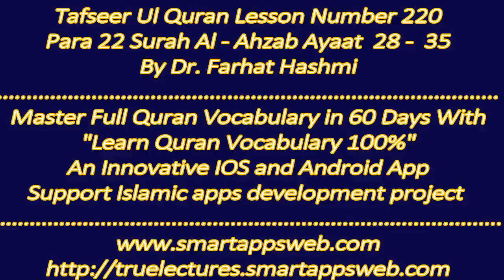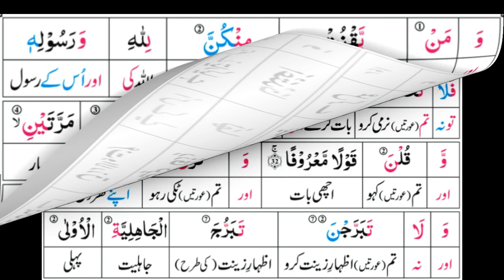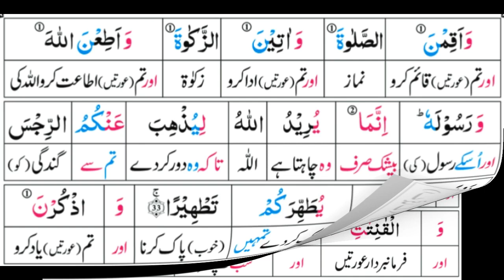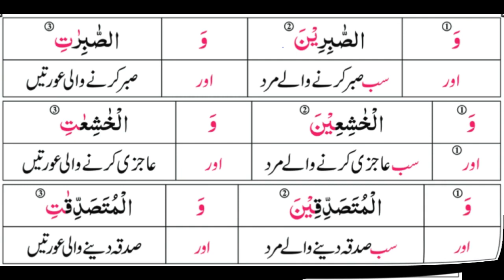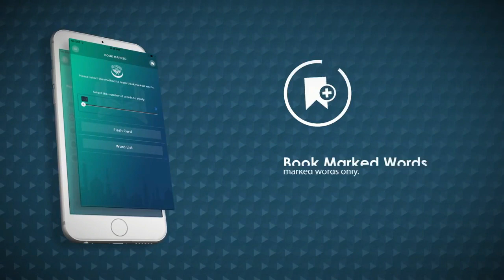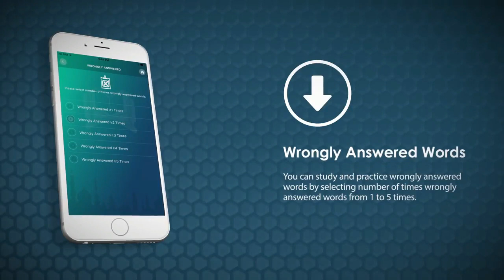P22TF220 Tafseer Ul Quran Para 22 Surah Al Ahzab Ayaat 28 35